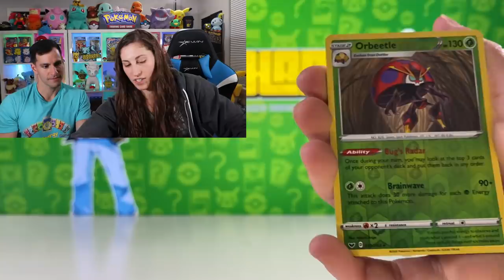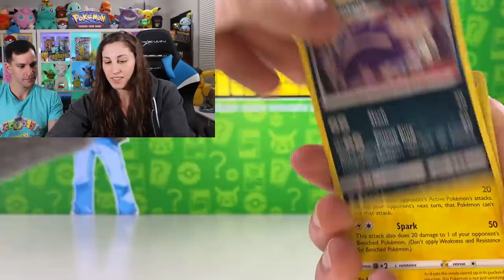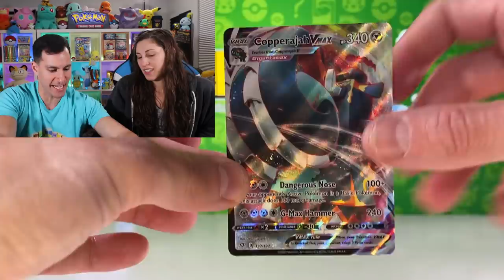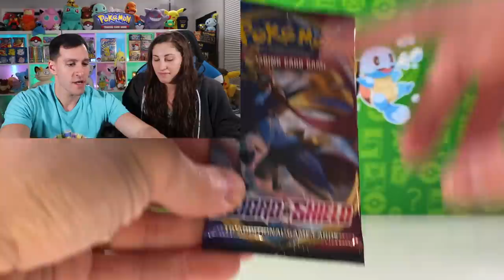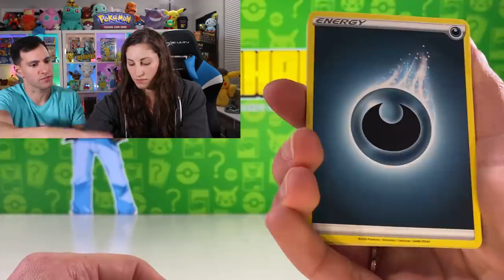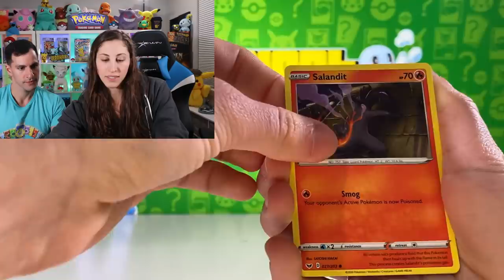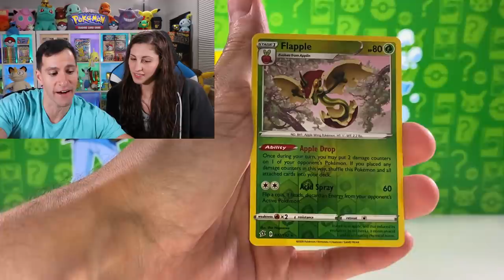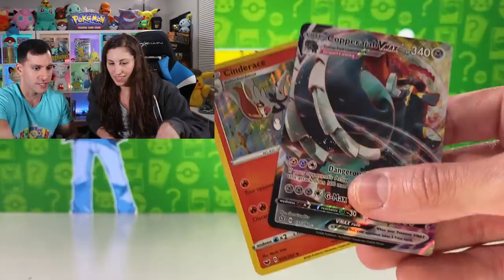*WORLD'S BIGGEST POKEMON CARDS BATTLE!* Opening with WIFE VS LEONHART!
The World's biggest Pokemon cards battle between wife and Leonhart is here! Opening new Pokemon packs to see who wins! Learn how!

► Contact Leonhart!